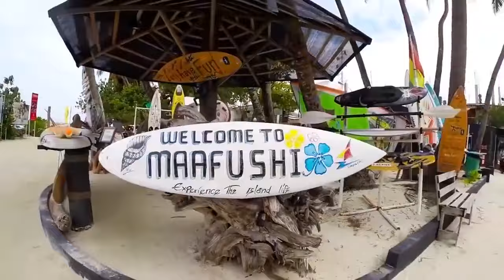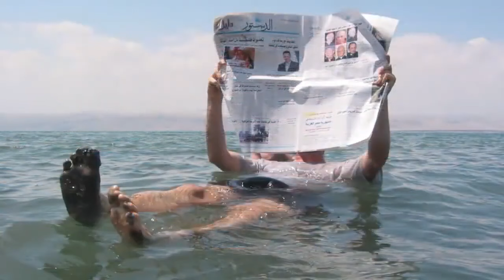10 MIEJSC KTÓRE MOGĄ ZNIKNĄĆ